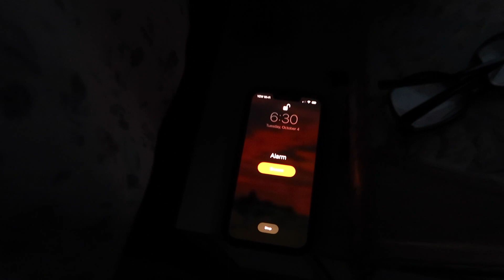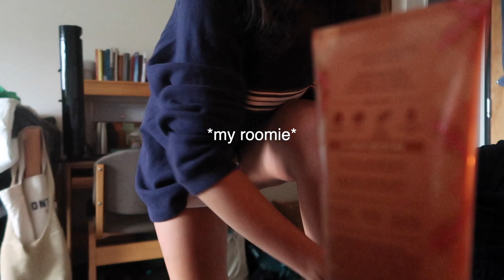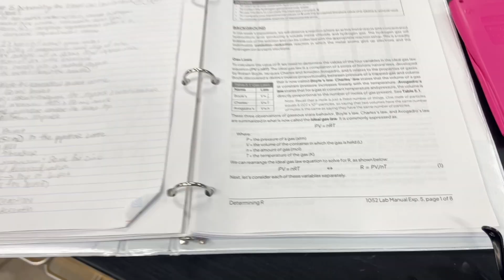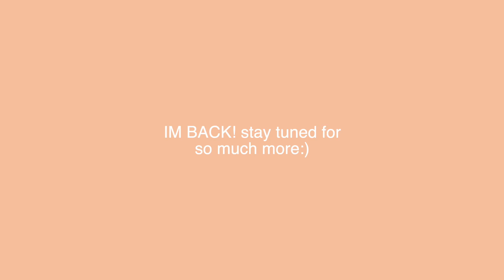6AM productive school morning routine 2022 (college STEM major)